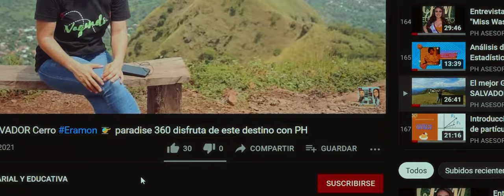Descubre Suchitoto: El Encanto Colonial de El Salvador 🌸🏰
Acompáñanos en esta nueva aventura por Suchitoto, el pintoresco distrito en el corazón de Cuscatlán conocido como la Ciudad del Pájaro-Flor. En este video, exploraremos sus calles empedradas, sus coloridas casas coloniales y la rica cultura que hace de Suchitoto un destino imperdible. Desde su impresionante arquitectura hasta sus vibrantes festividades, te mostraremos por qué este lugar es una joya escondida en El Salvador.